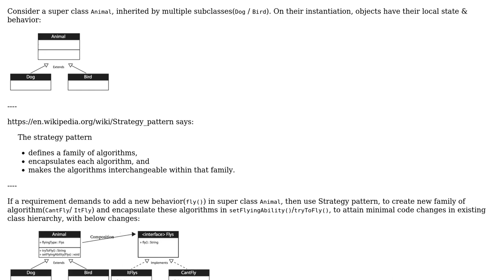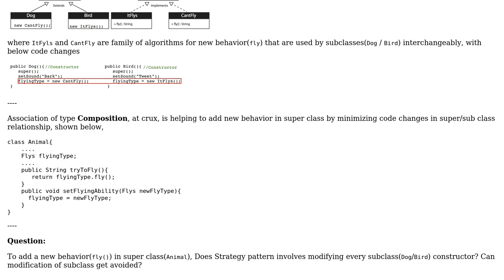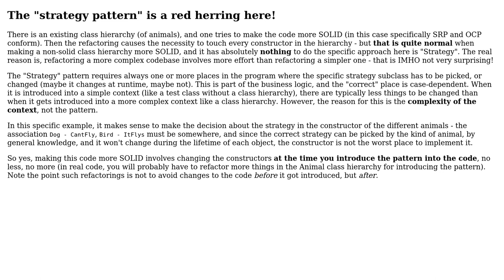Software Engineering: Does Strategy pattern involve modifying every subclass? (2 Solutions!!)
Software Engineering: Does Strategy pattern involve modifying every subclass?

With thanks & praise to God, and with thanks to the many people who have made this project possible! | Content (except music & images) licensed under CC BY-SA | Music | Images & others | With thanks to user user1787812 user Doc Brown user Brandon Arnold and the Stack Exchange Network Trademarks are property of their respective owners. You are responsible for your own actions.